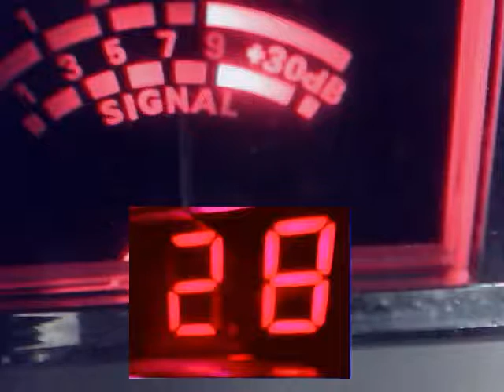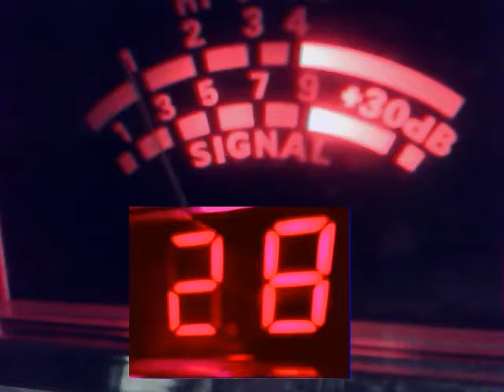Audioman288 & LOIS LANE BIG D TX